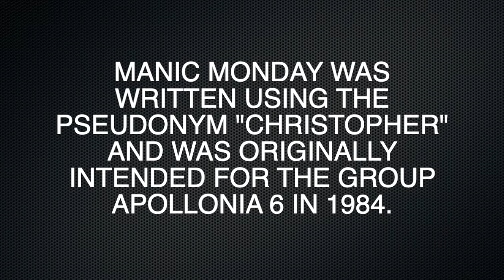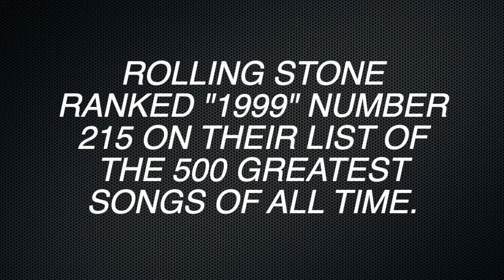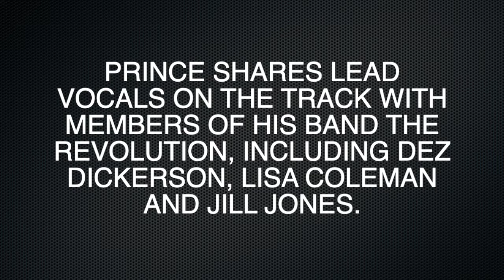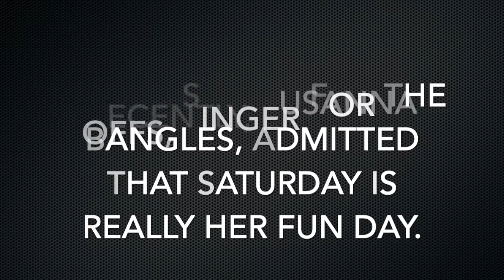Manic Monday 1999 Mashup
A mashup of Prince's "1999" and The Bangles "Manic Monday." Both songs were written by Prince.